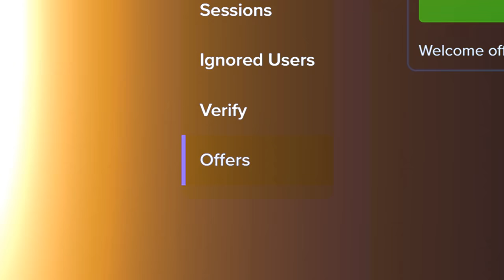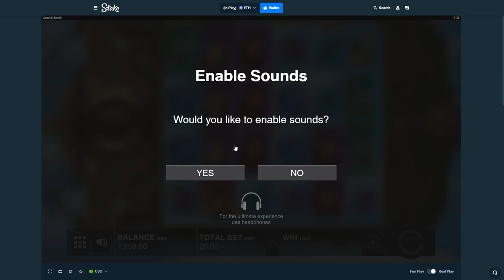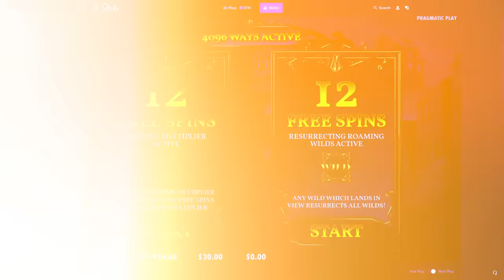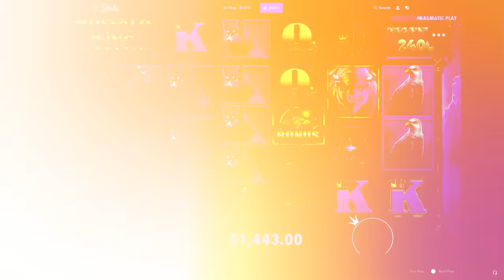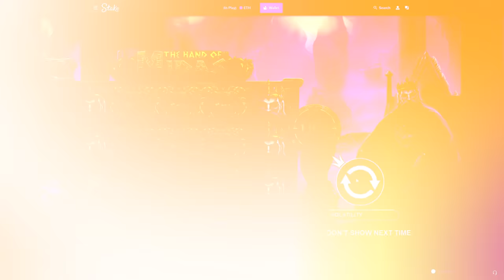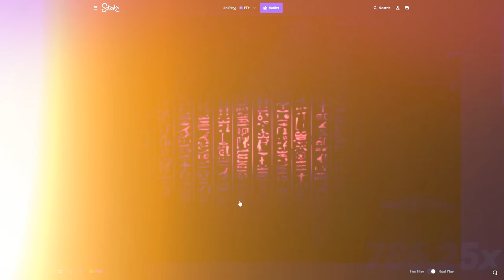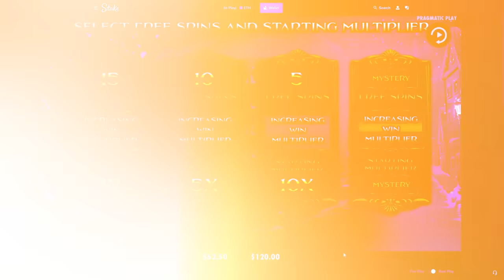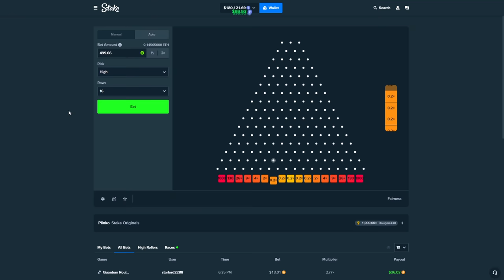MASSIVE $125,000 BONUS HUNT OPENING!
You guys need to come watch me do these big $100,000 bonus hunts or even these smaller $15k hunts on my stream! We giveaway a lot of money and just have a blast. Come by!!